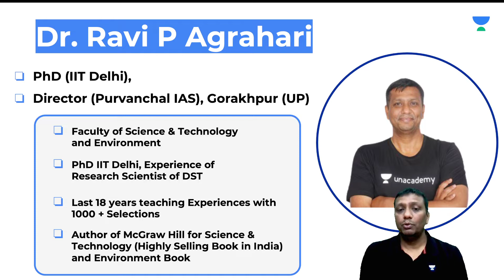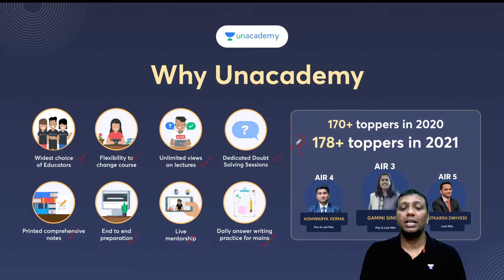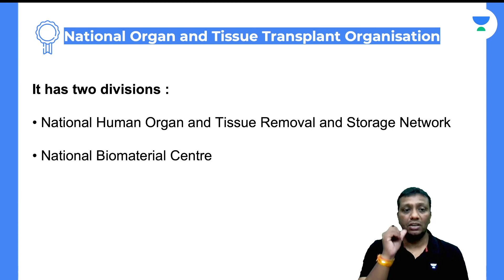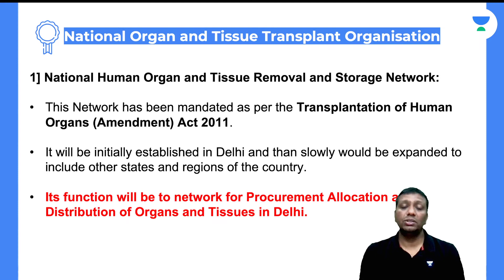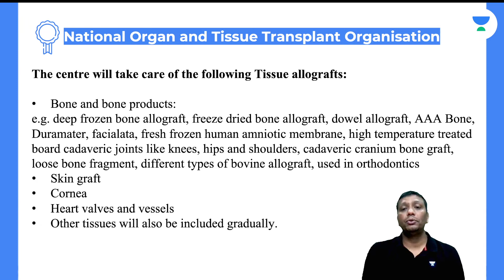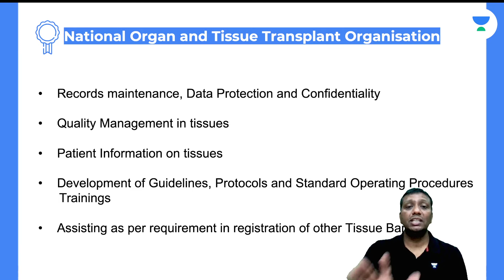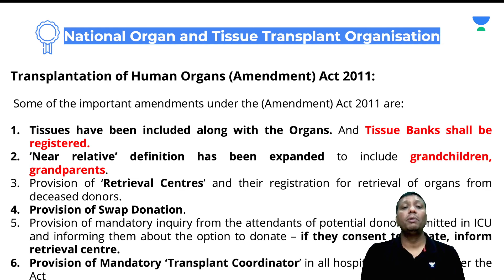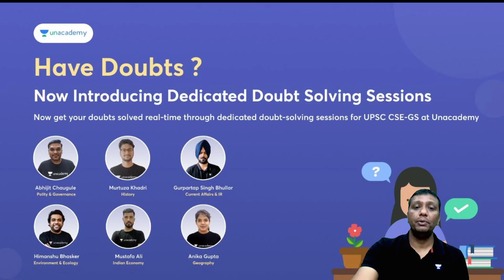National Organ and Tissue Transplant Organisation English | L60 | Ravi P Agrahari | UPSC CSE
In this video, Dr. Ravi P Agrahari will be Discussing National Organ and Tissue Transplant Organisation English from Science & Technology for UPSC CSE.

You can enroll to Unacademy Subscription and get the following benefits:
1. Learn from your favourite teacher
2. Dedicated DOUBT sessions
3. One Subscription, Unlimited Access to Live Online Classes and Videos
4. Real-time interaction with best-in-class teachers
5. You can ask doubts in live online classes
6. Limited students in each Class
7. Download the videos & watch them offline